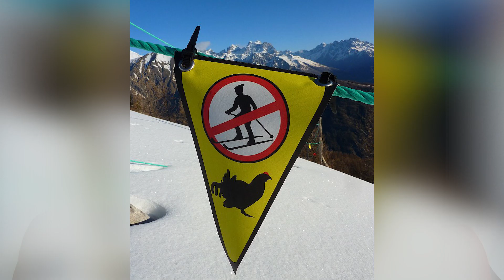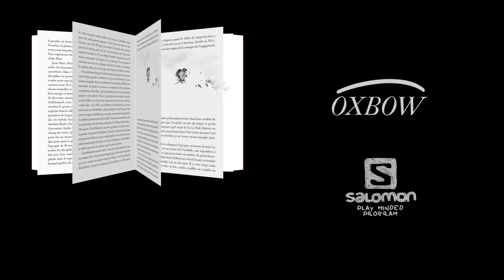La faune et la flore en montagne (S4.Ep03) Guide MicheLa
Jean-Phillipe qui est garde au Parc National Des Écrins (un grand merci pour les images et le coup de main) nous parle des interactions que l'on a avec le milieu pendant nos pratiques de montagne.
On n'est pas seul même si on l'oublie souvent, et la vérité n'est pas ailleurs... Elle est devant nous et c'est au travers de la connaissance des modes de vie des animaux et des végétaux que nous pouvons pratiquer en harmonie avec la nature dont nous sommes partie prenante, malgré un marketing "Outdoor" qui nous fait oublier d'où l'on vient.

N'hésitez pas à revoir les Replay des épisodes précédents, à liker, à commenter et à donner votre opinion.